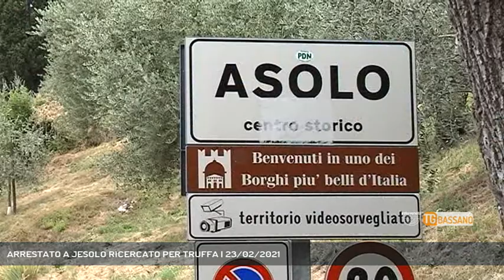ARRESTATO A JESOLO RICERCATO PER TRUFFA | 23/02/2021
TG Bassano del Grappa 23/02/2021 - ROMANO D'EZZELINO - I carabinieri di Marostica hanno arrestato l'autore di una truffa ai danni di un uomo di Asolo || I carabinieri della stazione di Marostica hanno rintracciato e arrestato a Jesolo Francesco Moroni, 58 anni di Belluno, destinatario di un mandato di cattura emesso dalla Procura di Treviso: deve scontare sei mesi di reclusione per una truffa compiuta nel 2015 a Pederobba. Aveva infatti raggirato un conoscente di Asolo facendosi comprare due telefoni cellulari per un valore di quasi 2 mila euro. Si era poi dato alla macchia, ma da qualche giorno i carabinieri di Marostica erano sulle sue tracce e l'hanno pizzicato in casa della compagna. Ora è in carcere a Venezia. (Servizio di Ferdinando Garavello) - Segui Rete Veneta anche sul digitale terrestre! Visita il sito